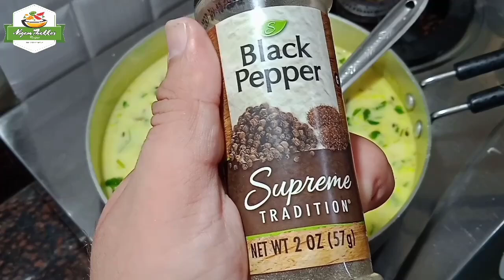બેંગન દશમીનાં દિવસે બનાવો રીંગણ ભાત અને મેથી રીંગણની કઢી/Baingan Rice/Methi Baingan Kadhi Recipe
બેંગન દશમી વિશેષ સખડીની સામગ્રી/રીંગણ ભાત અને મેથી રીંગણની કઢી/Pushtimarg Samagri Recipes/Baingan Rice Recipe/Baingan Methi Kadhi Recipe

Jay Shree Krushna, I am Nigam Thakkar, Welcome to you on My YouTube channel.

Today we are going to make Baingan Bhaat and Methi Baingan Kadhi Samagri. We can offer this Samagri to Shree Thakurji on the day of Baingan Dashmi which appears on Ashad Shukla 10. I have created this video as per my understanding You must follow your gurughar reet and instructions for prepare the Samagri.

Ingredients for making Baingan Bhaat (વેંગણ ભાત બનાવવા માટેની સામગ્રી)

1/2 Cup Rice (ચોખા)
As required Water (જળ/પાણી)
1 Medium Size Baingan (રીંગણ)
2 tbsp Ghee (ઘી)
Pinch of Asafoetida / Hing (હીંગ)
1/4 tsp Turmeric Powder (હળદર પાવડર)
As per taste Salt (મીઠું)
1/2 tsp Cloves Powder (લવિંગનો પાવડર)
As required Chopped Coriander  leaves (For Garnishing) (સમારેલી કોથમીર)

Ingredients for making Methi Baingan Kadhi (મેથી વેંગણ કઢી માટેની સામગ્રી)

1 Cup Medium Sour Curd (મધ્યમ ખાટું દહીં)
3 tbsp Gram Flour / Besan (ચણાનો લોટ)
1 Medium Size Brinjal (રીંગણ)
1/2 Cup Fresh Chopped Methi Leaves (સમારેલી મેથીની ભાજી)
2 1/2 Cup Water (પાણી/જળ)
2 tbsp Ghee (ઘી)
1/4 tsp Asafoetida / Hing (હીંગ)
1/2 tsp Cumin Seeds / Jeera (જીરું)
1/2 tsp Ginger Paste (આદુની પેસ્ટ)
1/2 tsp Turmeric Powder (હળદર પાવડર)
1 tsp Black Pepper Powder (મરી પાવડર)
As required Chopped Coriander leaves (સમારેલી કોથમીર)

Baingan Dashmi Vishesh Samagri Recipes -